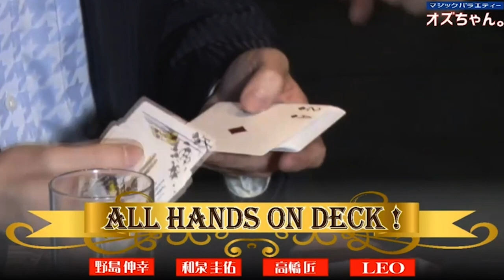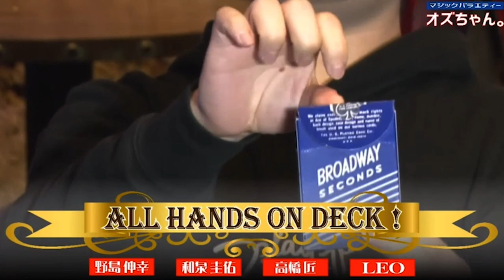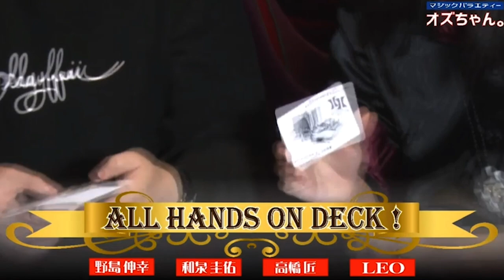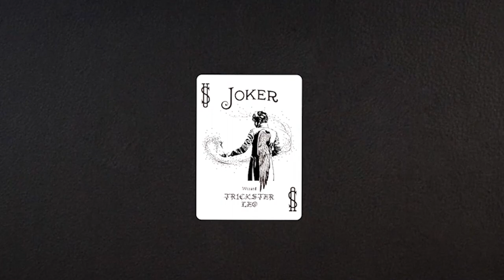【後編】トランプの界の宝くじを引き当てる/和泉圭佑/野島伸幸/高橋匠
2018年に生放送したものを再編集しています。

WEBショップにてオズマンドグッズ販売中！